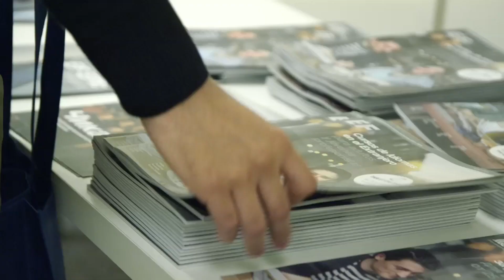Careers Beyond Borders ‒ Join the Next Seminar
Study abroad with EF and attend the "Careers Beyond Borders" seminars